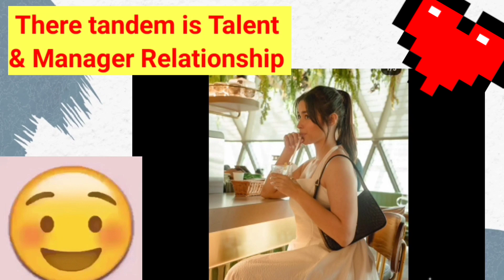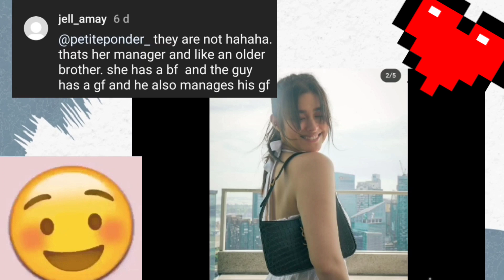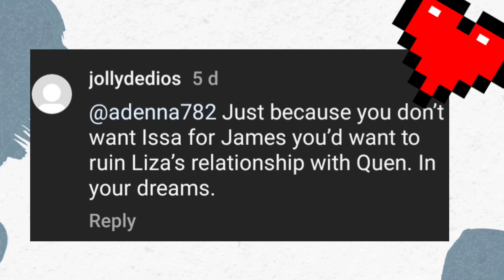Sinabihang CUTE COUPLE sila LIZA SOBERANO at JAMES REID...